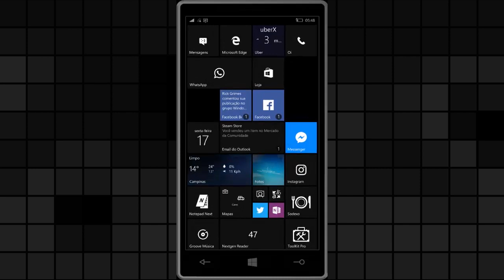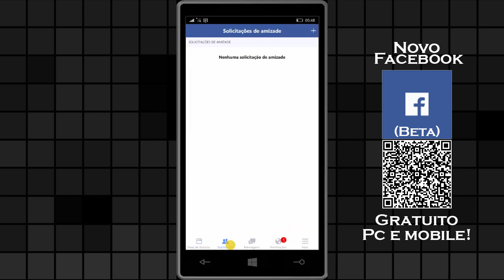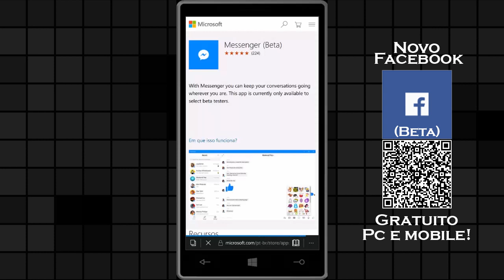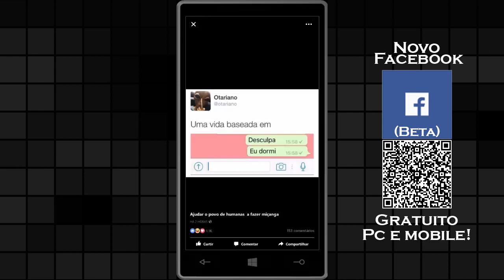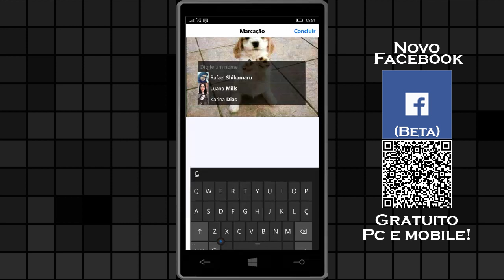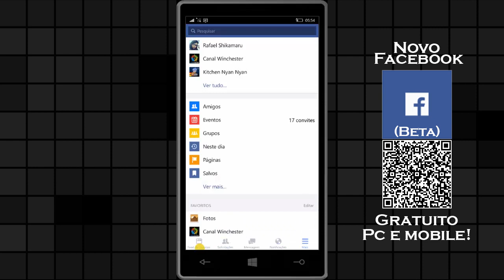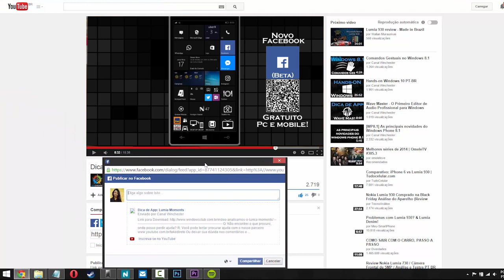Novo Facebook Oficial para Windows Phone! (Portado do iOS)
(caso nao esteja conseguindo baixar, mude a região de seu aparelho para FRANÇA)

Trilha sonora "Wip New Track" disponibilizada por Tiago Henrique Candido!